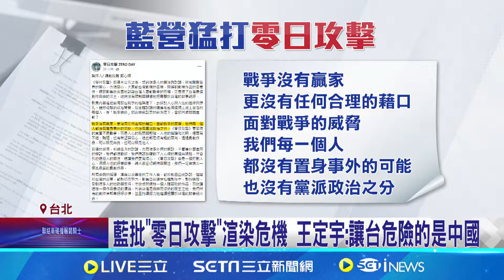"零日攻擊"描寫兩岸戰爭 李彥秀批"影響觀光客來台"｜94要賺錢